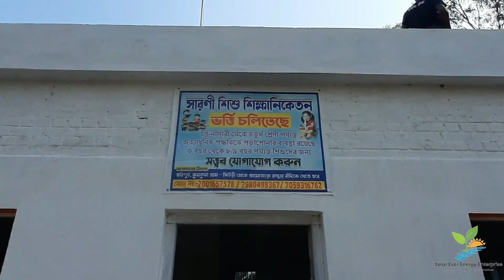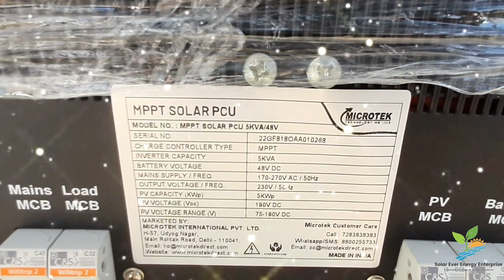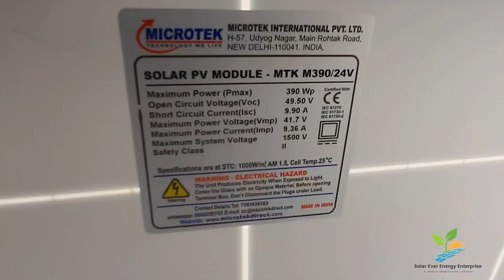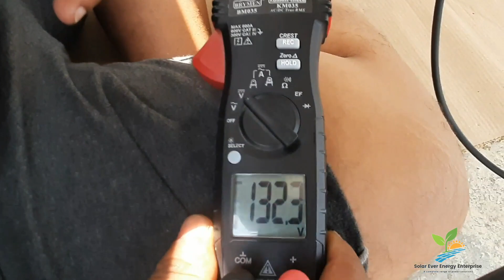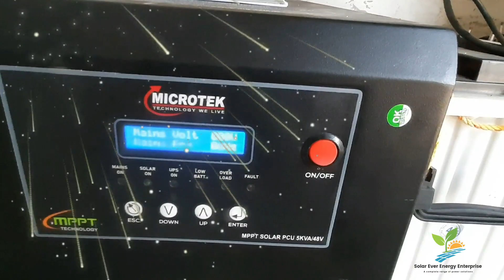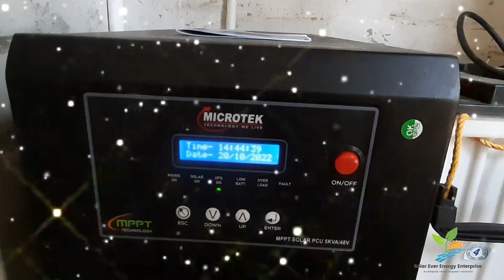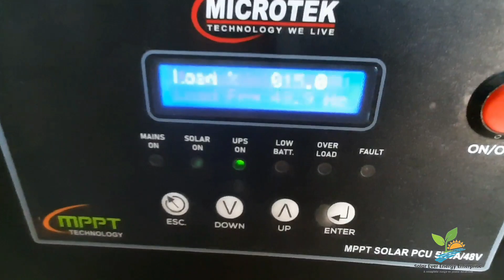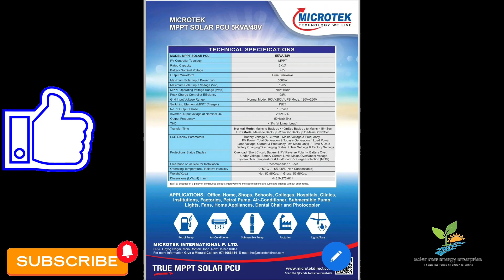Microtek 48V/5KVA off-grid solar system installation on Sarani rehab centre, birbhum, west bengal.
In this video we are showing “Microtek 48V/5KVA off grid solar system installation & specification”
 Authorized Distributor : Exide Solar, Microtek Solar, EAPRO Solar,  Nexus solar, HR solar, Osram-philips, etc .
Generate own power with the sun.
25 years warranty on solar panel
Our office address : Ekabbarpur,jujersah, Jagatballavpur, West Bengal 711302.
Branch Office: Domjur-Begri Road (Near Garbagan Football Ground), Domjur, Howrah - 711 405.
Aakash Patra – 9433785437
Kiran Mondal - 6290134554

আপনার ইলেকট্রিক খরচ বাঁচানোর একমাত্র রাস্তা এখন আমাদের কাছে,
হ্যাঁ , এখন ৮০% থেকে ১০০%ইলেকট্রিক বিল বাঁচান নিশ্চিন্তে ।

 আমরা Microtek 5kw/48v off-grid সোলার সিস্টেম বসিয়ে ইলেকট্রিক বিল থেকে মুক্ত করলাম। এই সিস্টেমের সাহায্যে   Light, Fan, ১টি submersible pump, ১টি  Fridge, ১টি  Mixer grinder, ১টি T.V, chimney, ১টি  Water purifier, ১টি computer, ১টি printer, 2টি 1.5 ton inverter air condition চলবে  সম্পূর্ণ সৌর শক্তির সাহায্যে এবং 8 to10 hours battery back-up সহ ।

ভাবুন আপনি জরুরি কোনো কাজ করেছেন, আর সেই সময়ে যদি  power cut হয়  অথবা 3 থেকে 4 ঘন্টা যদি electricity না থাকে তাহলে তো আপনার চিন্তা থাকবেই।

তবে আপনিও মুক্ত হতে পারেন আপনার ইলেক্ট্রিক বিল ও অবাঞ্ছিত পাওয়ার কাট থেকে, তার একটাই উপায় -- আর সেটা হলো solar_system install করা এবং এটি ব্যাবহার করলে আপনিও বিশ্ব পরিবেশ দূষণ রোধ করতে এক ধাপ এগিয়ে আসতে পারবেন কারণ solar energy 100% দূষণ মুক্ত ।

আমাদের বেশ কিছু কাজের নমুনা আমদের
facebook Page এবং YouTube channel এ পেয়ে যাবেন।
 আমরা সততা ও দক্ষতার সাথে কাজ করে থাকি।
আমরা যে সমস্ত প্রোডাক্ট এর উপর কাজ করি -
Solar panels (Poly crystalline, mono perc, half-cut, bi-facial )
Solar inverter
Electric inverter
Solar battery
Inverter battery
Solar charger controller
Solar home lighting system
Solar emergency light
Solar house decorative lighting
Solar street lights
Led light (electric)
Dc led light
Dc fan
Lithium fero phosphate battery for e-cycle, e-bike & solar system
Ac wire / Cable
Dc wire / Cable cable
MCB, MC4 connector, DCDB, ACDB
Lightening arrestor & copper chemical earthing.

আমাদের কাছে যে সমস্ত কোম্পানির প্রোডাক্ট পাবেন -
EXIDE_SOLAR
EAPRO_SOLAR
NEXUS_SOLAR
HR_SOLAR
OSRAM_PHILIPS
POLYCAB
MESCAB
FLORA
ETC..